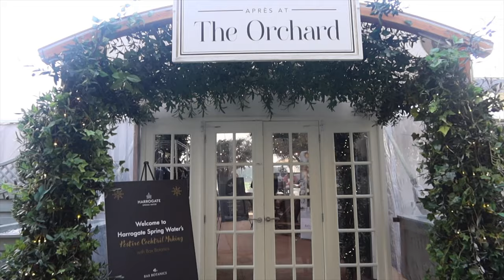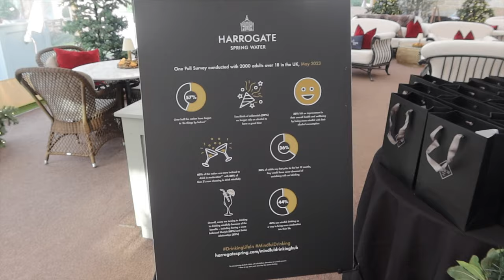Starting IVF again, come to a Xmas event with us and a very FESTIVE JJ's House try on haul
Hey loves,

Here we go again! IVF Cycle 2!

Below are the links to all of the stunning dresses shown in the try on section of the video and massive thanks to JJ's House for sponsoring that section of the video too!

FILMED WITH
Canon G7X Mk III